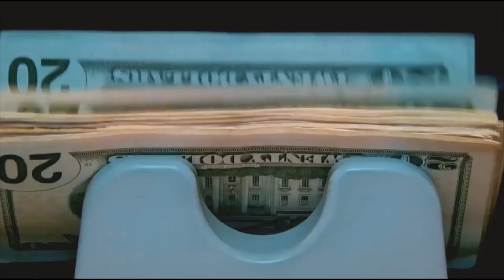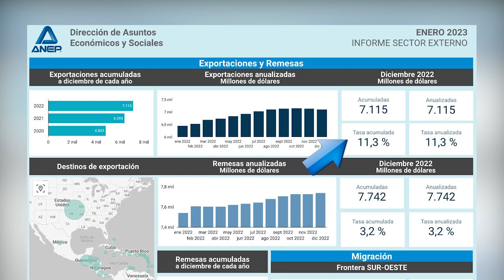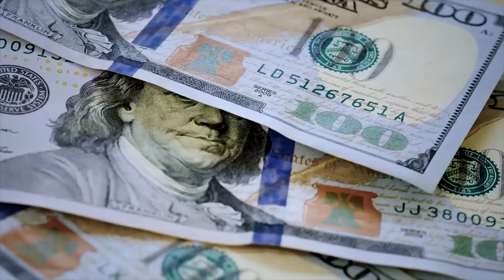ANEP espera un menor crecimiento económico este año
La Asociación Nacional de la Empresa Privada, ANEP, espera un menor crecimiento económico este año, tras las proyecciones oficiales reveladas recientemente.